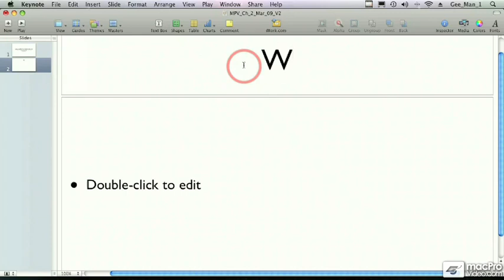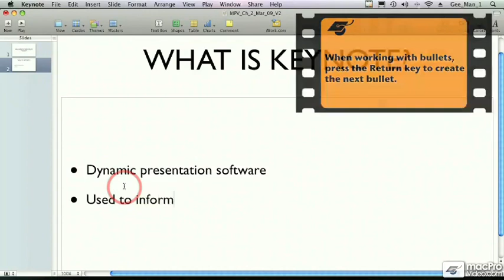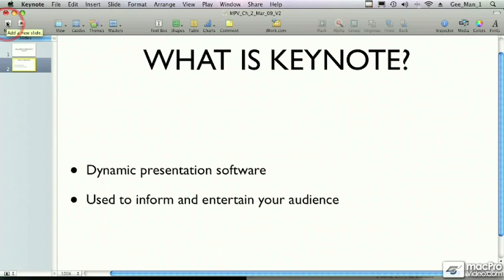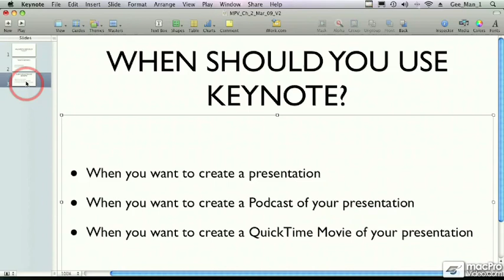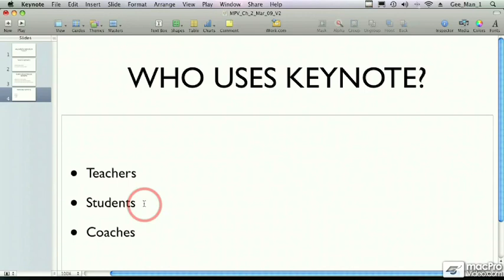Keynote '09 101: Core Keynote '09 - 08. Creating a New Slide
Keynote '09 101: Core Keynote '09 by Gary Atkins
Video 8 of 90 for Keynote '09 101: Core Keynote '09

If you're using a Mac computer, Keynote '09 is the perfect presentation tool. You can use Keynote to display text, bullet points, graphs, pictures and even full QuickTime movies. It's an amazing and versatile tool for adding spice to your public presentations.

In this tutorial by Gary Atkins, you'll learn how to create, edit, manage, and deploy complex and visually engaging presentations. Gary shows you how to build slides, use transitions, and add objects to your project to create presentations that will impress your audience, everytime.

This is a comprehensive tutorial, but you don't need to watch the entire show. Use the detailed menus and keyword search functions to quickly find topics of interest. For a full list of this tutorial's topics, see the Table of Contents.